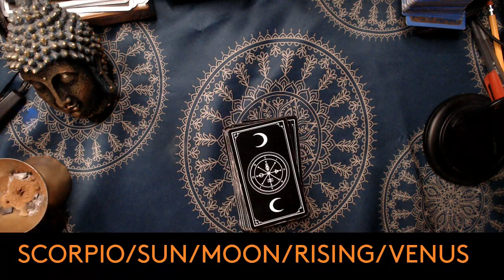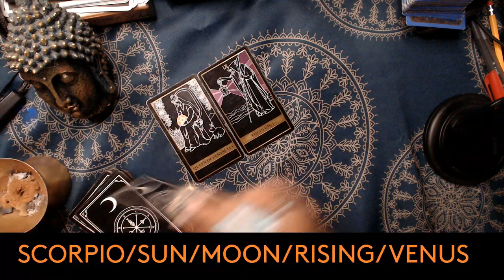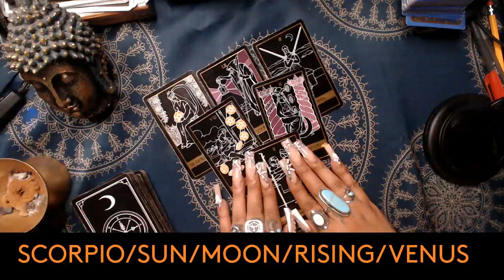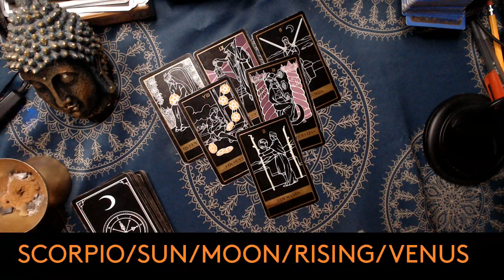SCORPIO MAY 2024 TAROT PREDICTION